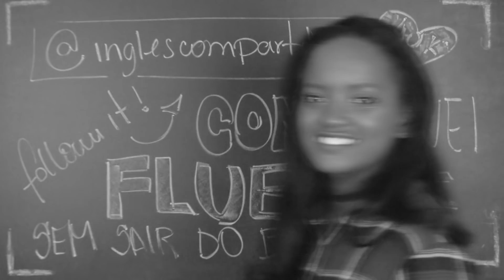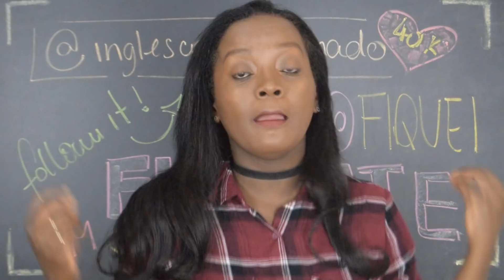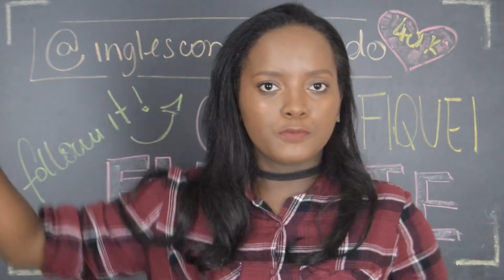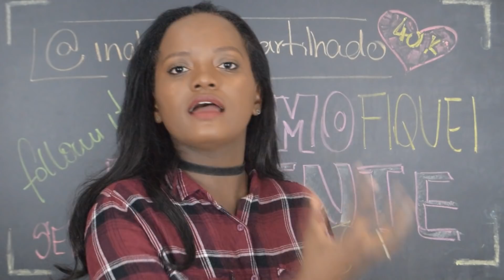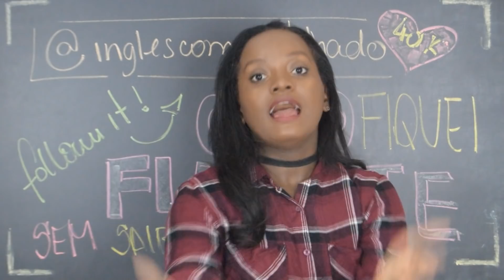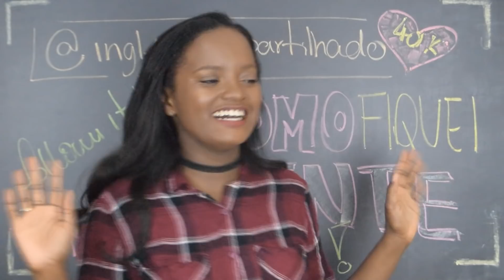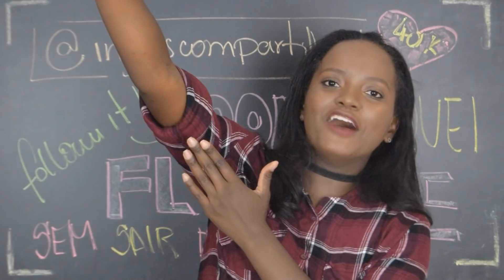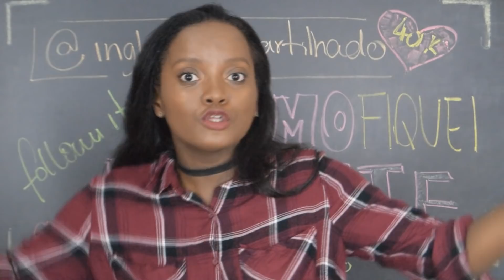COMO FIQUEI FLUENTE EM INGLÊS SEM SAIR DO BRASIL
Hey, bonitos! Vocês podem me encontrar através destes links!

CURSO WAY - novas vagas em breve!